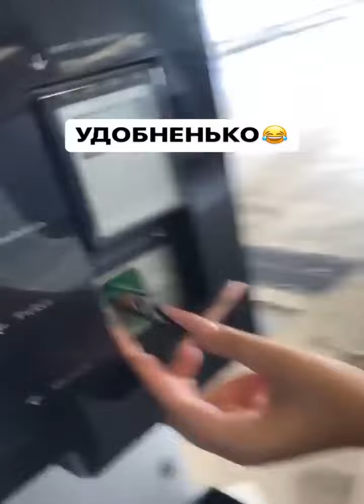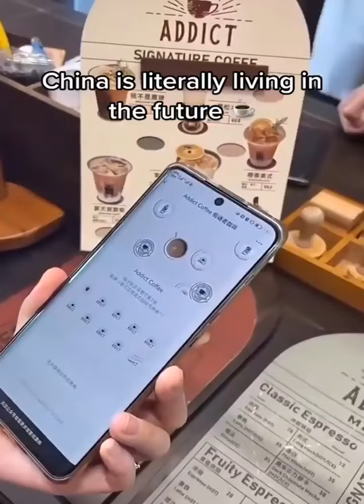Funny Moments That Will Make Your Day!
Get ready for an uproarious journey with our "Absolutely AMAZING Funny Moments That Will Make Your Day!" compilation! Immerse yourself in a world of laughter as we present carefully curated funny videos and shorts that are bound to tickle your funny bone. These side-splitting moments are handpicked to ensure an unforgettable experience of joy and amusement.

Witness the antics of mischievous kids, the unexpected twists, and the sheer brilliance of humor captured in every frame. It's not just a collection of funny videos; it's a celebration of laughter! Share this laughter-packed adventure with your friends by tagging them and spreading the joy.

Join us in this amazing journey of humor, where every video is a testament to the power of laughter. FunnyVideo FunnyShorts LaughOutLoud and let's make every day brighter with laughter!